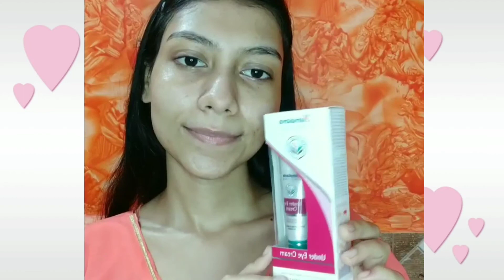weekly skin care routine with (skincare products) mehroz beauty with style's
Hello beauty's✨

weekly skin care routine with (skincare products)

And always comment me on my video.

THANX FOR WATCHING GUYS
KEEP SUPPORTING AND KEEP SMILE ☺

𝙢𝙚𝙝𝙧𝙤𝙯 𝘼𝙣𝙨𝙖𝙧𝙞
    (𝙢𝙪𝙢𝙗𝙖𝙞)